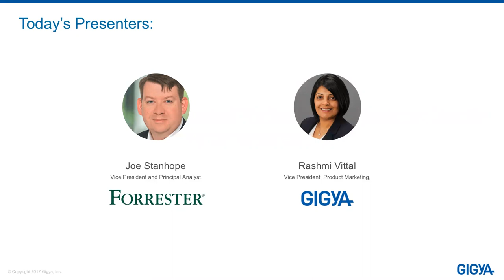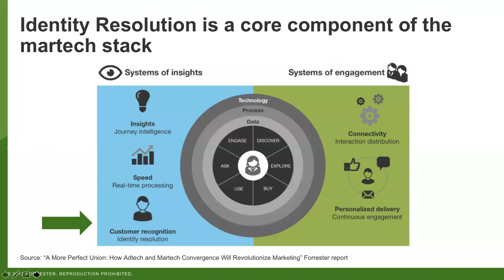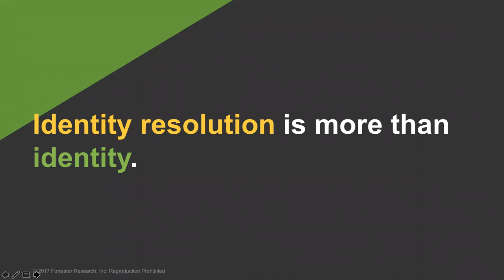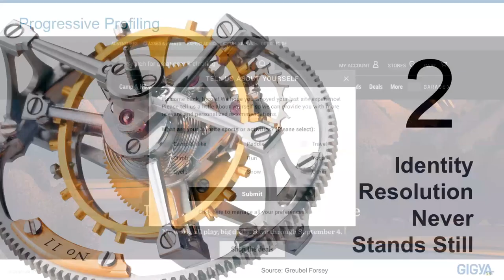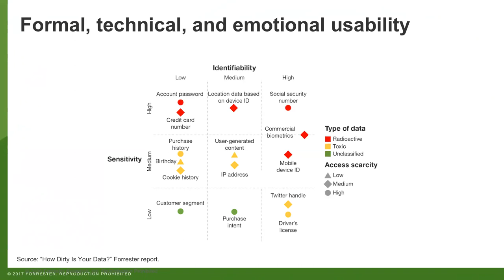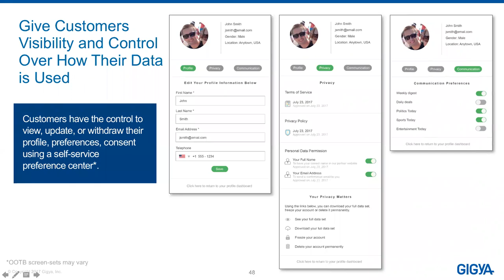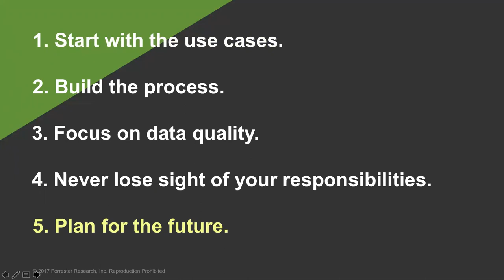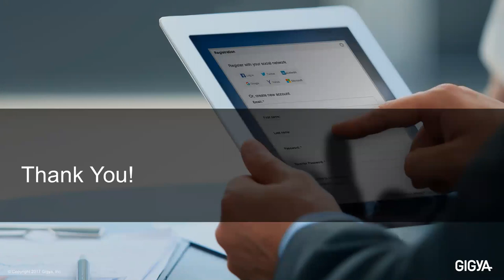Forrester and Gigya Explore How Customer Identity Drives Cutting-Edge Contextual Marketing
Hear Joe Stanhope, Forrester vice president and principal analyst serving B2C Marketing Professionals, and Rashmi Vittal, Gigya vice president of product marketing, explore the link between contextual marketing and customer identity strategy.

Contextual marketing technologies help companies achieve more engaging and relevant customer experiences by capturing data on the full context of the customer journey; not just who the customers are, but also key information about when they shop, where they’re most likely to make a purchase, what platform they use and more. Yet, these technologies also present significant team alignment, technology, privacy and permissions challenges to B2C companies.
In this recording, Joe and Rashmi demonstrate how a customer identity strategy can address these challenges and drive effective contextual marketing efforts.

Through this discussion, they:
- Highlight the main business challenges of achieving effective contextual marketing
- Detail the core tenets of customer identity strategy that can drive contextual campaigns; and
- Present use cases where companies realized top-line success through customer identity management solutions.